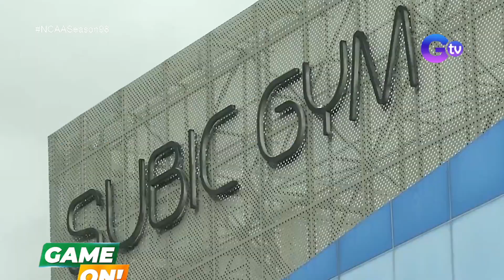Behind the scenes of NCAA Season 98 Beach Volleyball Tournament in Subic | Game On!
After a 3-year hiatus, NCAA beach volleyball tournament returned with a bang. Here's what happened behind the scenes of the exciting volleyball action on the sand.